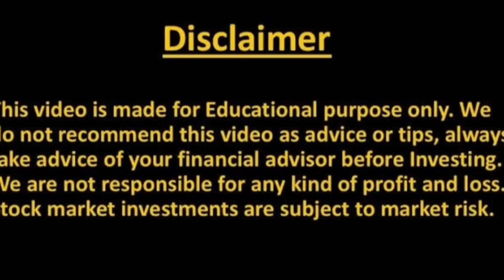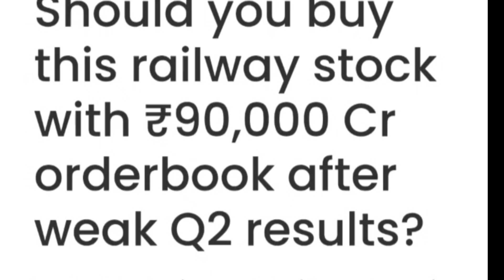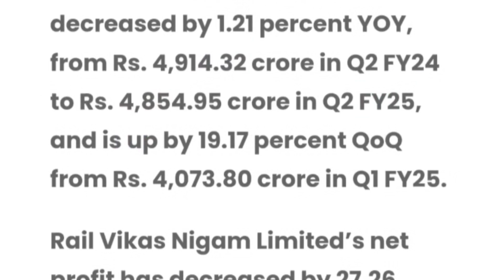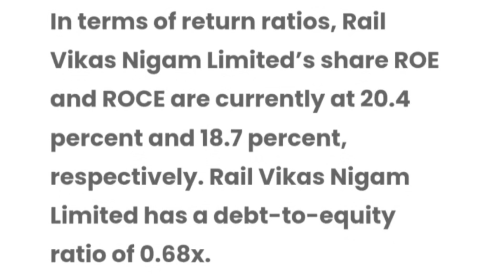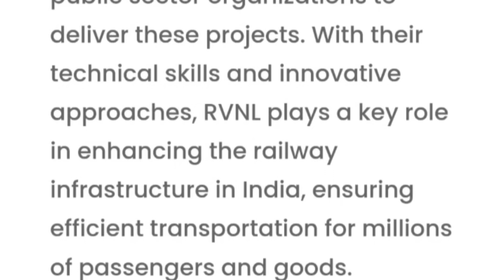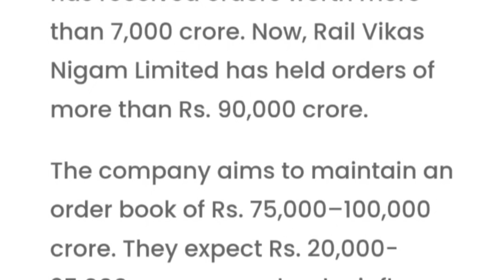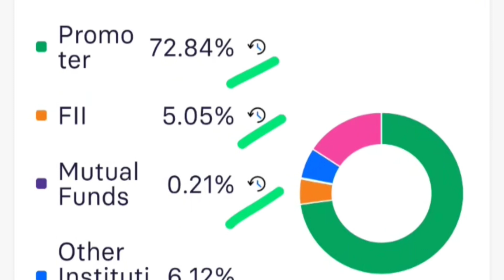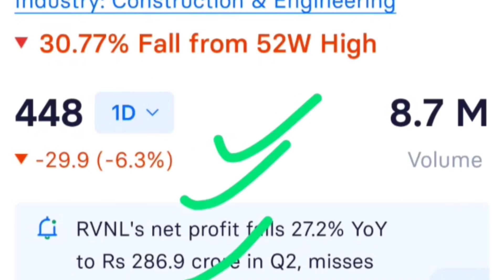RVNL share latest news | RVNL share target | RVNL share analysis | railway share | RVNL stock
Topic Covered -

rail vikas nigam limited share rate
rail vikas nigam limited stock price
rail vikas nigam share price target
rail vikas share
rvnl nse
rail nigam share price
rvnl share price history
rvnl target price
rail vikas nigam share price target 2025
rvnl price
rvnl share price target 2030
nse rvnl compare
rail vikas nigam share price today
share price of rail vikas nigam
share rvnl
railway nigam share
rail vikas nigam stock
rvnl share price today live
rvnl share target
today rvnl share price
current share price of rvnl
rail vikas nigam stock price
rvnl share market
vikas nigam share price
nse rail vikas nigam
rail vikas nigam share rate
rvnl share price target 2023
rail vikas nigam share market
rvnl share price chart
indian rail vikas nigam share price
indian railway vikas nigam share price
rail vikas nigam share analysis
rail vikas nigam share price history
rvnl dividend history
rvnl ipo price
rvnl share price target today
rail nigam vikas share price
rail vikas nigam share is good to buy
rail vikas nigam share price nse
rail vikas nigam target price
railvikas nigam limited share price
railway vikas nigam limited share price
rvnl share chart
rvnl share price moneycontrol
rvnl stock price today
share price rail vikas nigam
rail vikas nigam limited future share price
rail vikas nigam price
railway nigam limited share price
rvnl share prediction
rvnl stock news
rvnl stock prediction
share price of rail vikas
vikas rail nigam share price
rail vikas nigam share target
rail vikas share price today
rail vikas stock
rvnl share target price
future of rail vikas nigam limited share
indian rail nigam share price
indian railway nigam share price
latest news on rvnl share
rvnl share graph
rvnl share price news
rvnl share price prediction
rail vikas nigam dividend
rail vikas nigam share news
rail vikas share market
rail vikas stock price
rvnl share price forecast
about rvnl share
rvnl groww
rvnl prediction
rvnl share dividend history
rvnl share price dividend
nigam share price
rvnl share face value
rvnl share future
target price of rvnl
rvnl highest share price
rvnl share forecast
rvnl share price groww
rvnl share price target 2022
rvnl share price target long term
vikas rail share price
news on rvnl share
rail vikas nigam share prediction
rail vikas share price history
rail vikas share price target
rvnl stock target
target price of rvnl share
rail vikas nigam share future
rail vikas nigam share price prediction
rail vikas target price
rvnl price prediction
rvnl share candlestick chart
rvnl share is good to buy
rvnl share price dividend history
rvnl share technical analysis
target of rvnl share
nse rvnl news
rail vikas nigam share price target 2023
rail vikas share news
rvnl share future target
rail vikas nigam share dividend
rail vikas nigam share review
rvnl share recommendation
rvnl total shares
share rate of rail vikas nigam limited
rail vikas nigam share price dividend
rail vikas nigam share target price
rvnl stock